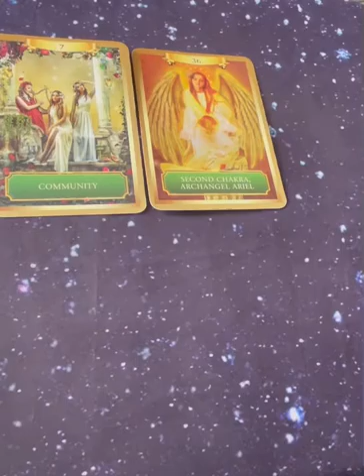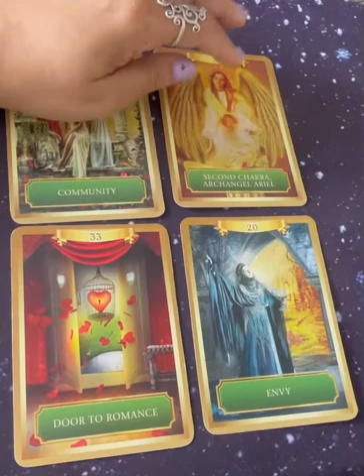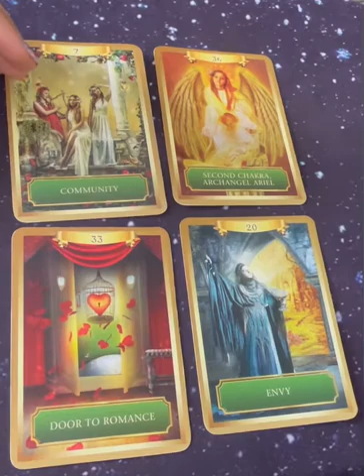Sunday Energy Reading for the week of Nov 28-Dec 4/2021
During this week the energies are telling us about communications, and a lot of energies are going be intense and deep. During this week good times with families and friends are coming. But we need to be aware that not all the things are going to be as positive as we would love and want. We need to put attention to our thoughts related to others and situations. We need to open ourselves to be guided by our heart and love.